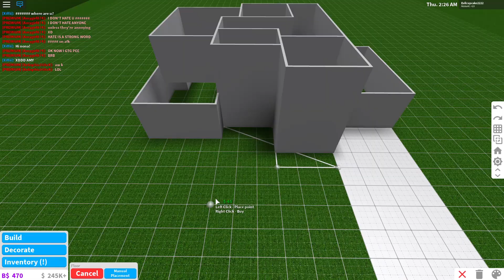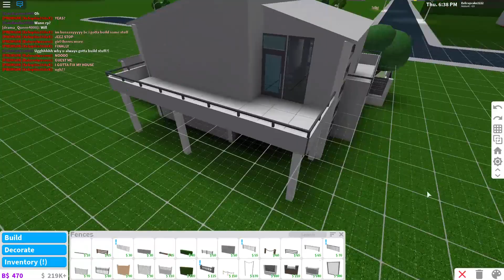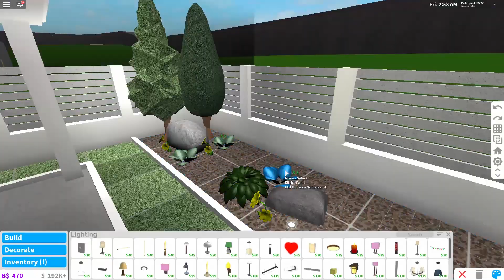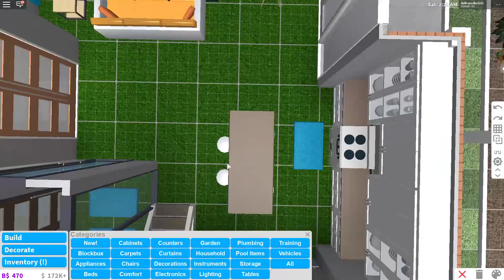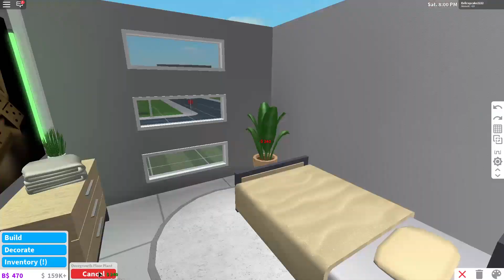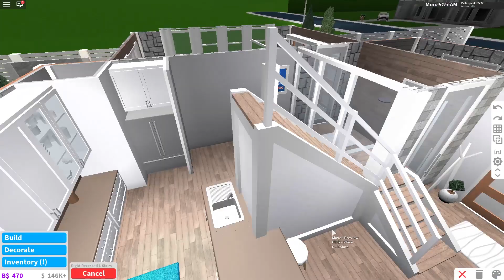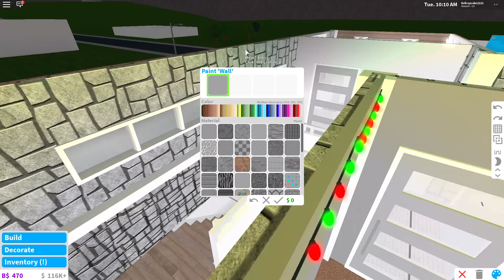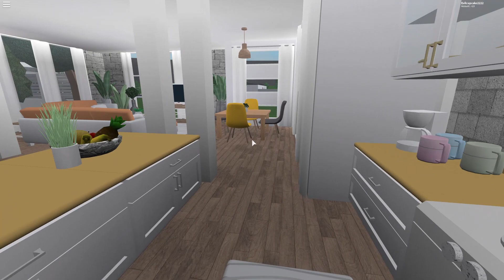BLOXBURG | Family lodge 91k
welcome back

value: 91k

*social medias*